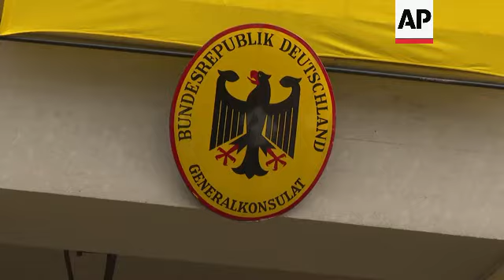German President's trip to Turkey marked by pro-Palestine protests for a second day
RESTRICTION SUMMARY:

ASSOCIATED PRESS
Istanbul -  23 April 2024
1. Marching demonstrators holding banner reading (Turkish/English/German): “Child Killer Israel’s accomplice Germany” and chanting UPSOUND (Turkish): Collaborative Germany will be held accountable”
2. Mid of marching protesters holding Palestinian flags and chanting UPSOUND (Turkish): “Resisting Gaza will win.”
3. Mid of protesters chanting UPSOUND (Turkish): “Freedom will come to Palestine through resistance.”
4. Mid of protesters chanting UPSOUND (Turkish) “Genocide culprit, murderer Germany.”
5. Mid of protesters holding a banner with Palestinian flag that reads (Turkish): “From the river to the sea, free Palestine.” And protesters chanting UPSOUND (Turkish): “Murderer Israel, get out of Palestine”
6. Mid of protesters chanting UPSOUND (TURKISH): “Murderer America, get out of the Middle East.”
7. Mid of protesters chanting UPSOUND (TURKISH): “From river to the sea, free Palestine.”
8. Wide of protesters holding a flag marching and chanting UPSOUND (TURKISH): “A salute to Hamas, continue the resistance.”
9. Mid of protesters chanting and holding banners UPSOUND (TURKISH): “Tyrants will be held accountable by God.”
10. SOUNDBITE (TURKISH) Zehra Turkmen, protester:
“Germany provides the most weapons to Israel after America, and we are here today to protest once again this inhumane massacre committed by Germany on Gaza. As you know, the German President came to Turkey and we do not want a murderer or a Zionist in Turkey and that is why we are protesting here.”
11. Various of demonstrators holding Palestinian flag and chanting
12. SOUNDBITE (TURKISH) Melike Belkis, protester:
“This is a crime against humanity, all people with conscience should oppose it, and we came here today to oppose Germany's Steinmeier's support for Israel.”
13. Various of riot police officers
14. Various of Ukrainian flag hanging on the German consulate, German consulate sign hanging on the entrance of the German consulate
STORYLINE:
German President Frank-Walter Steinmeier’s trip to Turkey was marked by pro-Palestine protests for a second day on Tuesday.

A demonstration organized by the Gaza Solidarity Platform saw some 400 people march past the German consulate in Istanbul, chanting slogans against Berlin’s support for Israel in the Gaza war.

Later, during a excursion to Gaziantep in southern Turkey, one of the cities hit by last year's deadly earthquake, protesters unveiled banners proclaiming “Murderer Israel, collaborator Germany.”

Zehra Turkmen, a protester, said “Germany provides the most weapons to Israel after America, and we are here today to protest once again this inhumane massacre committed by Germany on Gaza. As you know, the German President came to Turkey and we do not want a murderer or a Zionist in Turkey and that is why we are protesting here.”

On Monday a small group of Palestine supporters interrupted Steinmeier’s visit to Sirkeci rail station in Istanbul, which he visited to mark the journeys of Turkish “guest workers” to Germany from the 1960s.

The president is paying a three-day trip to Turkey on the 100th anniversary of diplomatic relations between the two countries. Germany's support for Israel during its near-seven month operation has drawn increased criticism as the Palestinian death toll has risen to nearly 34,000, mostly women and children according to the Gaza health ministry.

AP video shot by Mehmet Guzel